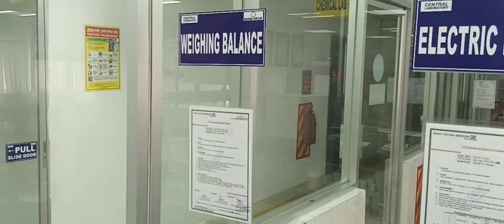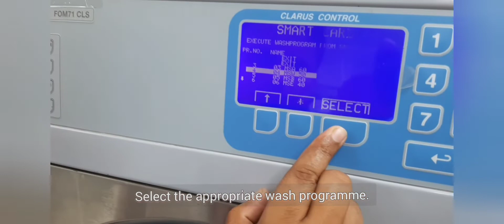Dimensional Stability for M&S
M&S P1A